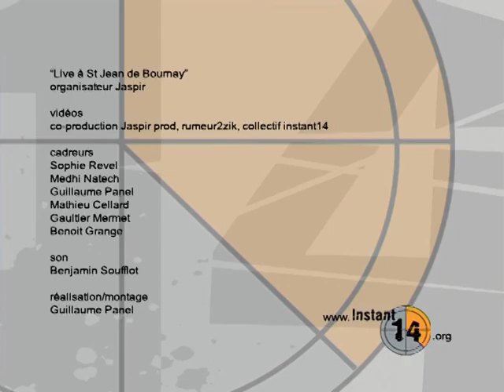La Jam (La Rage) - Live à Jaspir (2005)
La Jam (La Rage) - Live à Jaspir (septembre 2005)
en compagnie de Root Secours et Babylon conquerors band à la salle claire delage de St Jean de Bournay (38440).
Le métissage 2°édition.